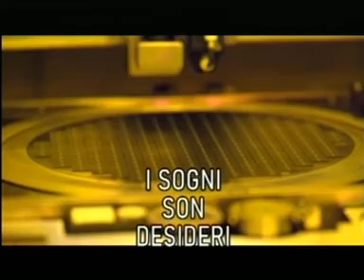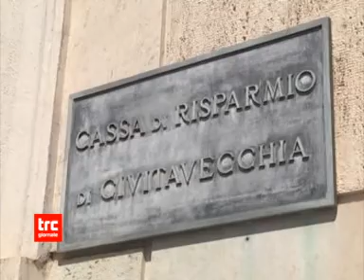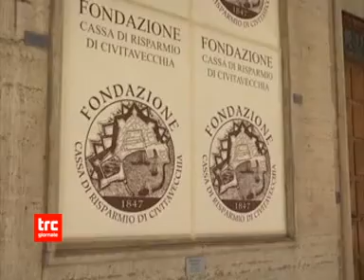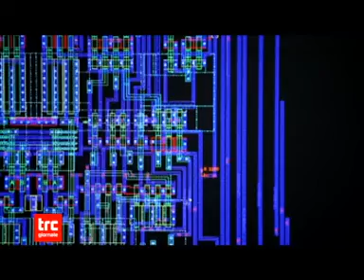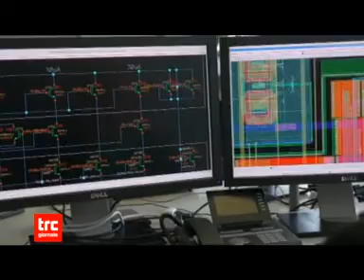TG SERA 19 MAGGIO 2022